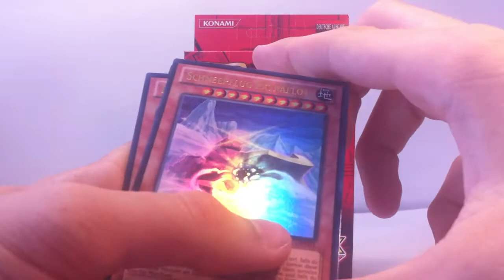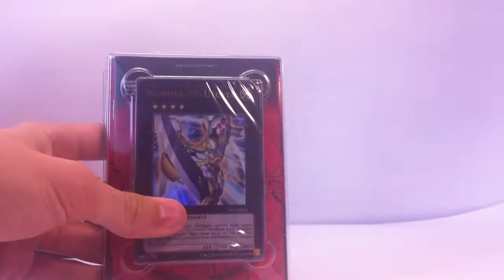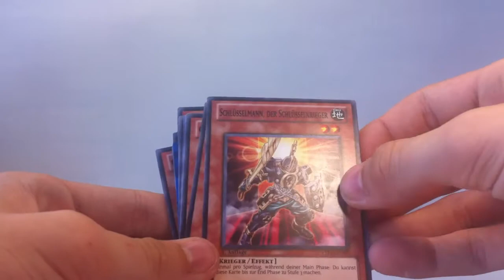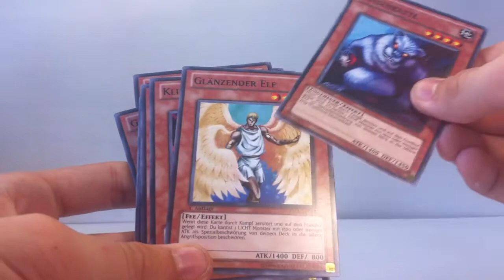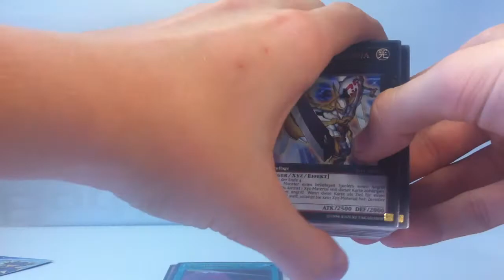Unboxing Yu-Gi-Oh Starter Deck Dawn of the Xyz